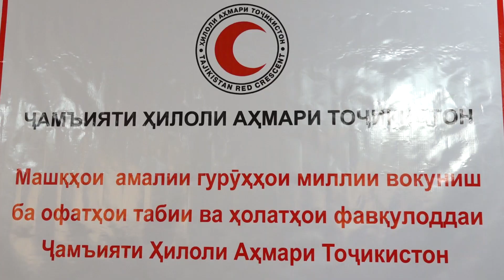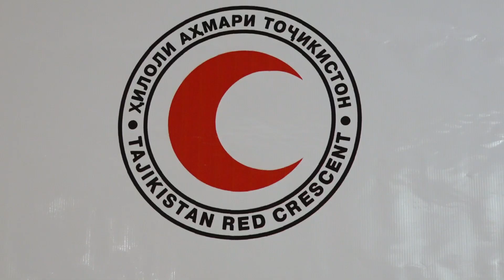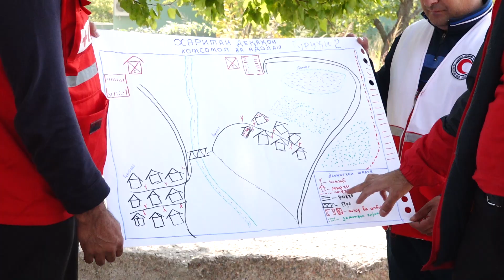Ҳилоли Аҳмар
ТРК "Диёр"